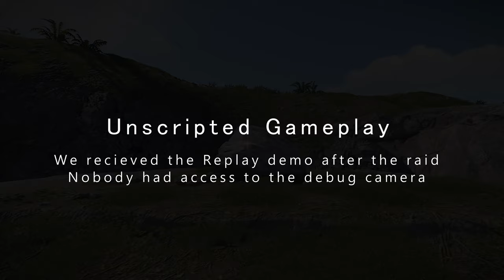Rust Yummy Online Raid | Prague.gg Vanilla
Visit Prague.gg Fantastic server for begginers
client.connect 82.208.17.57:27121